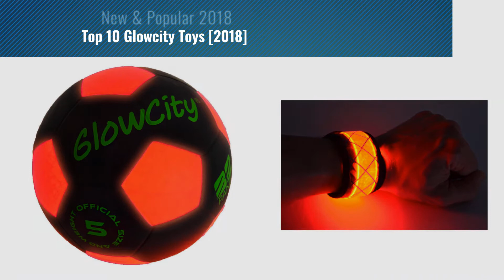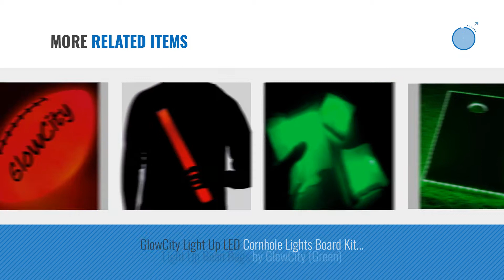Top 10 Glowcity Toys [2018]: Light Up Basketball-Uses Two High Bright LED's (Official Size and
- New! 2019 Black Friday / Cyber Monday Basketballs Deals and Updates.

Black Friday / Cyber Monday Light Up Basketball-Uses Two High Bright LED's (Official Size and Weight) by GlowCity

Black Friday / Cyber Monday Official Size LED Light Up Football-Tough-Better Than Glow In The Dark by GlowCity

Black Friday / Cyber Monday GlowCity Light Up LED Soccer Ball Blazing Red Edition|Glows in The Dark with Hi-Bright by GlowCity

Black Friday / Cyber Monday Light Up LED Soccer Ball Black Limited Edition by GlowCity

Black Friday / Cyber Monday GlowCity  LED Light Up Snap Bracelet, Red by GlowCity

Black Friday / Cyber Monday LED Mini Basketball by GlowCity

Black Friday / Cyber Monday Light Up LED FootBall-Youth Size-Better For Smaller Hands by GlowCity